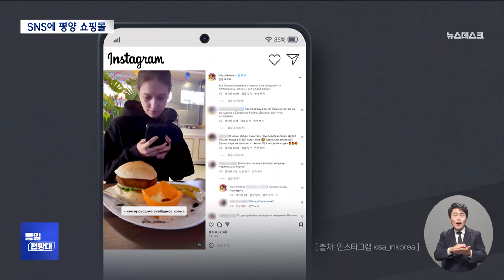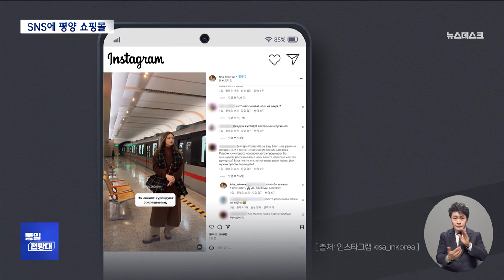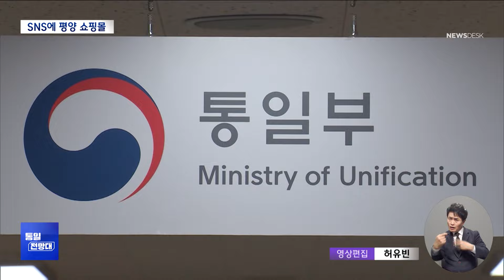러시아 여성 빅토리아 평양 먹방 북한의 유튜브 [통일전망대]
(통일전망대 2024/3/2)
북한 SNS 선전, 러시아 여성 고용?